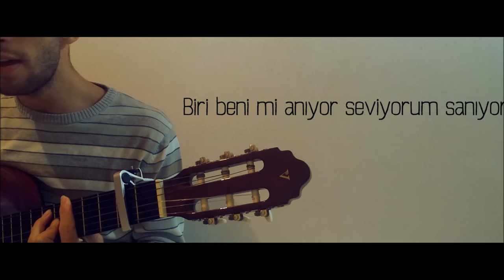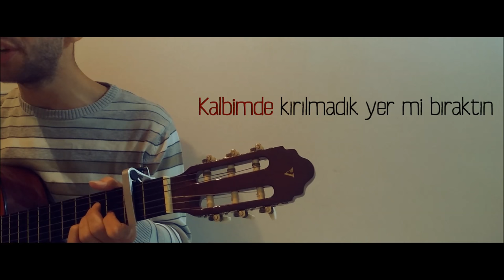Aleyna Tilki - Cevapsız Çınlama (Slow Cover)